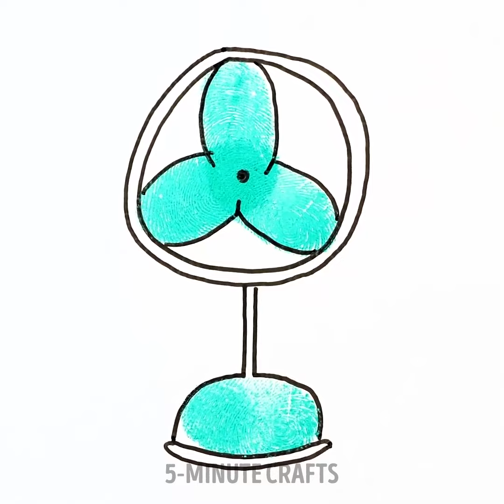Artful Crafts and Cool Gadgets For Smart Parents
In this captivating video, we are delving into the world of artful crafts and cool gadgets designed specifically for smart parents who are looking to add a touch of creativity and innovation to their parenting journey. Whether you're seeking fun and engaging activities to do with your children or looking for clever tools to make parenting easier and more enjoyable, this video is your go-to resource for all things artful and innovative.

Explore a treasure trove of craft ideas that will spark your child's imagination and foster their creativity, from DIY projects to personalized keepsakes that will become cherished memories for years to come. Discover how to create handmade gifts, educational toys, and interactive games that will entertain and inspire your little ones while strengthening your bond as a family.

In addition to artful crafts, this video also showcases a selection of cool gadgets and tools that are designed to simplify and enhance the parenting experience. From smart organizational solutions to innovative parenting aids, these gadgets are sure to revolutionize the way you navigate the challenges of parenthood, making your life easier and more efficient.

Join us on this journey of discovery as we unveil a world of artful crafts and cool gadgets that are tailor-made for smart parents who are looking to elevate their parenting game. Whether you're a seasoned parent or a new caregiver, this video is packed with inspiration and practical tips to help you navigate the joys and challenges of raising children with style and creativity.

Don't miss out on these artful crafts and cool gadgets for smart parents - watch the video now and unlock a wealth of ideas and resources that will transform your parenting experience into a fun and fulfilling adventure!